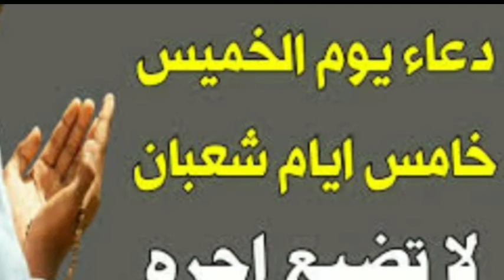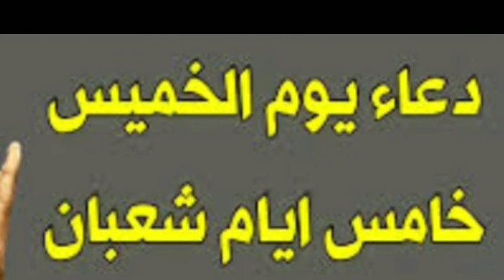دعا یوم الخمیس